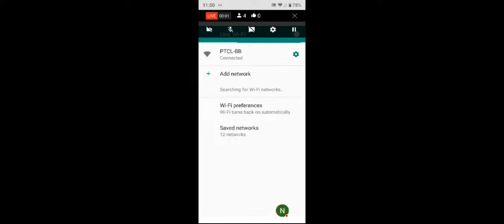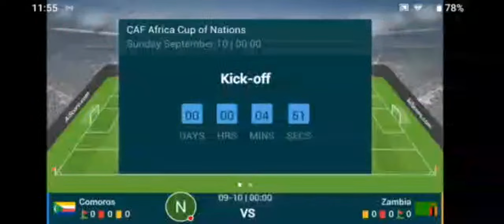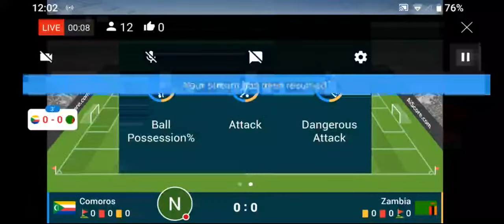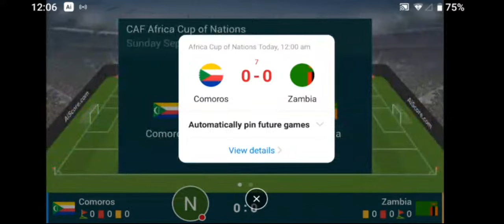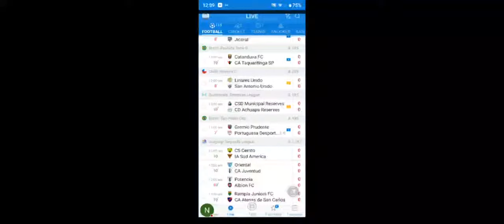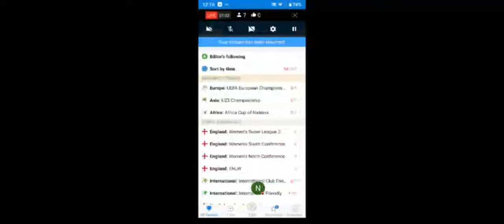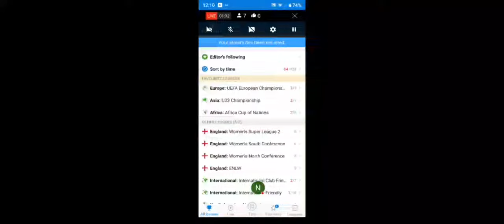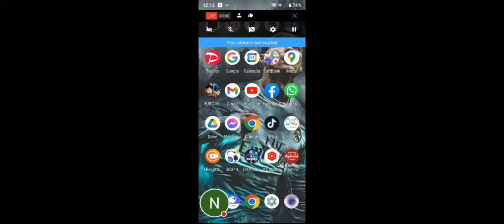Comoros vs Zambia Live Match ||Comoros vs Zambia Live Match Score 🔴